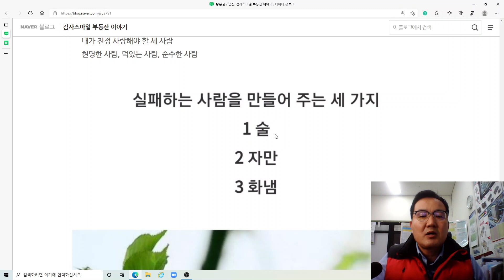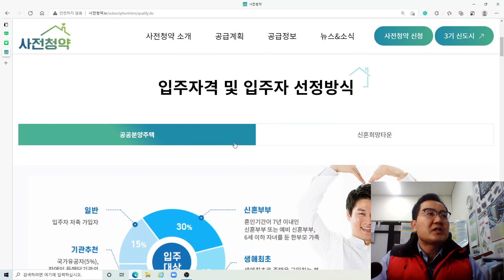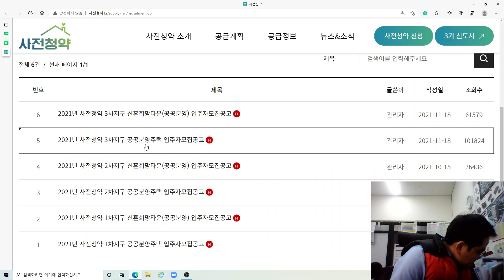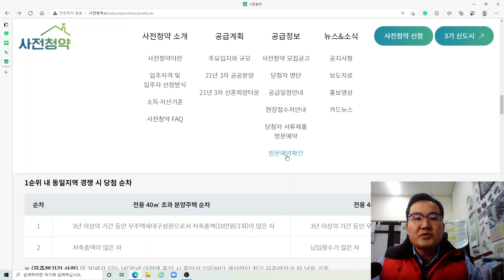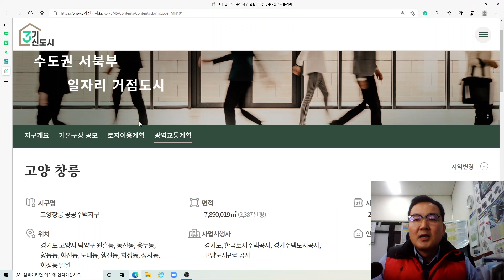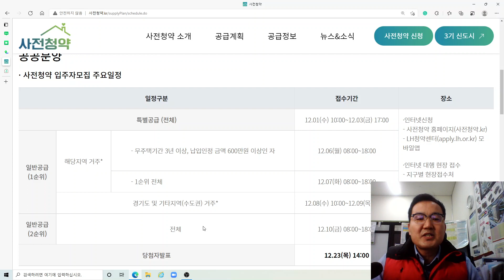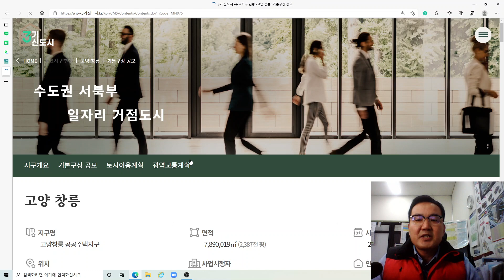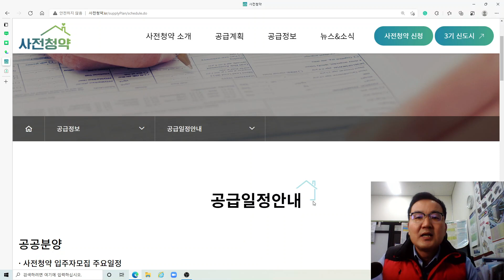3기신도시(창릉) 및 사전청약 기초 정보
안녕하세요
3기신도시 창릉과 장항지구 S1에 대해서 감사스마일에게 정말 문의가 많습니다.
그래서 인터넷/컴퓨터에 취약하신 애청자님들을 위해서 특별히 준비했습니다.
3기신도시와 사전청약에 대해서 가장 기본적이고 기초적인 사항입니다.
3기신도시(창릉) 및 사전청약 기초 정보에 대해서 이야기 드리니
참고하시면 좋을듯합니다.
미리미리 공부하고 준비하셔서 창릉과 장항지구에 꼭 내집마련을 하시기를
기원드립니다.
이번주에 4차 사전청약 일정(고양창릉 S-5, S-6, A-4)이 나오게 되면 세부적으로 다시 이야기
부족한 방송 사랑해주셔서 진심으로 고맙고 감사드립니다.^^